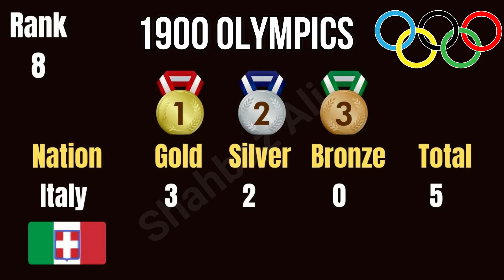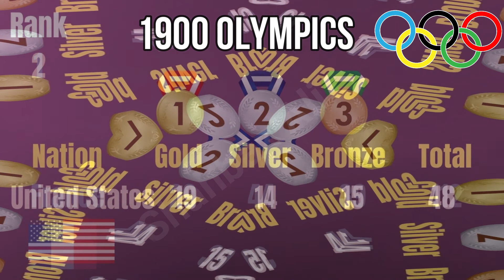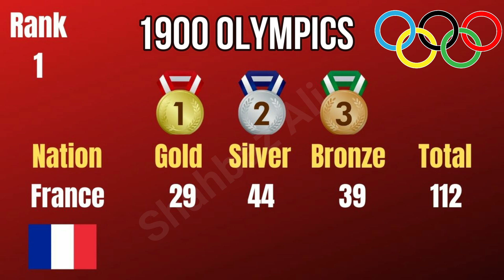1900 olympic medals / 1900 olympic medal winner country / 1900 olympic winner | 1900 olympics games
in this video i will explain about 1900 summer paris olympics games medal winner countries. this video created for people to get 1900 summer paris olympics games medal winner countries information.